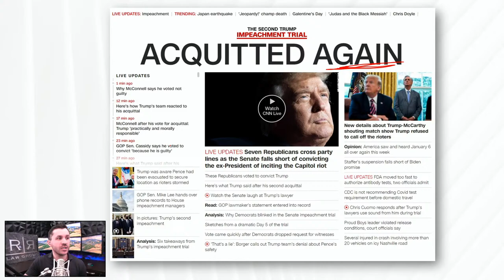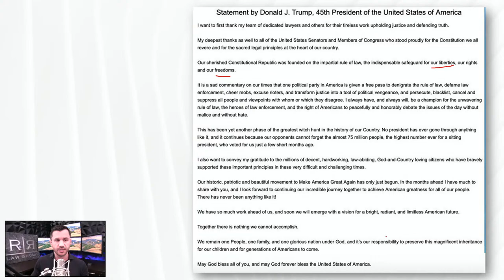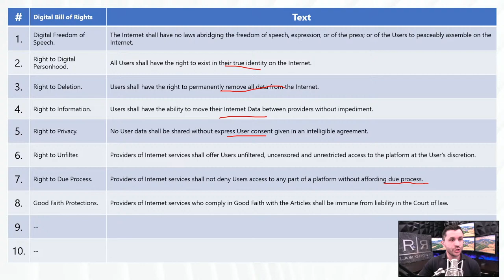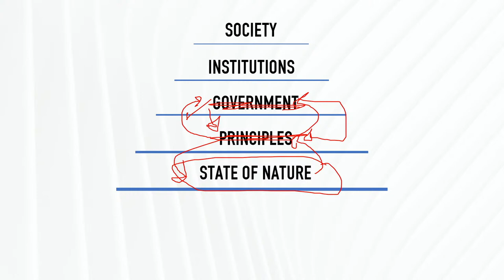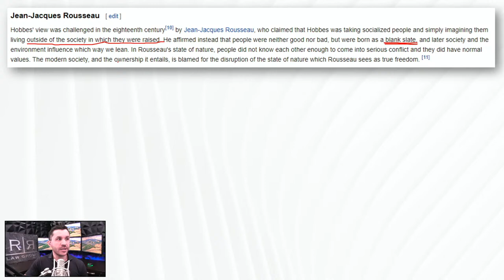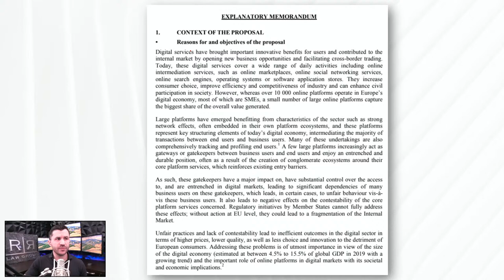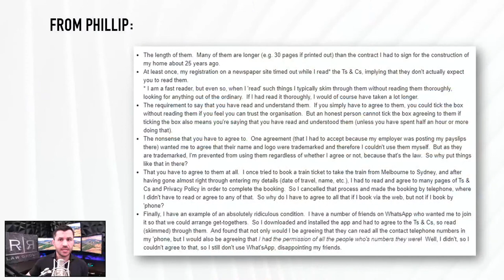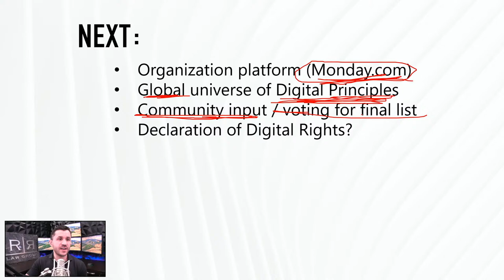Digital Bill of Rights Workshop #2: State of Nature and Framework + Latest Impeachment News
What would a Digital Bill of Rights look like in 2021 and beyond? Join criminal defense lawyer Robert F. Gruler to discuss new ideas in our second brainstorming session:

• Recap of last week’s proposal on the first 8 Amendments to a Digital Bill of Rights with feedback
• What is the “State of Nature” in political science and how might it apply to a digital bill of rights?
• Refresher on the positions of Hobbes, Locke, Rousseau and Rawls and their conceptions on the states of nature
• Review of the European Commission Digital Markets Act Regulation Proposal to address technology “gatekeepers”
• Review of Congressperson Steube’s House Resolution to amend section 230 to address big tech censorship.
• Emails, feedback and suggestions.

NOTE: The live chat portion of the show will be taking questions from the live chat on the Locals platform (not on YouTube)
and look for today’s show thread.

The show starts at 5pm AZ time (4pm PT, 6pm Central, 7pm ET).

NEW! Homepage with transcripts (under construction)